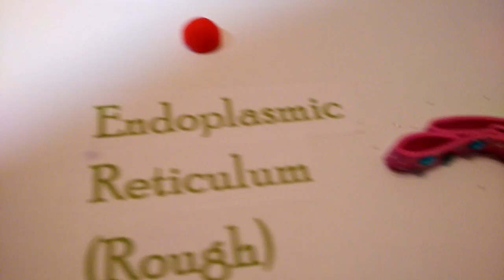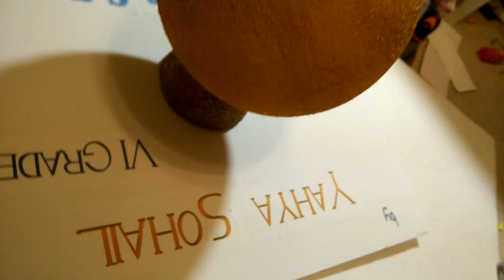Eukaryotic Cell Model made out of Foam, Play Doh and and other stuff